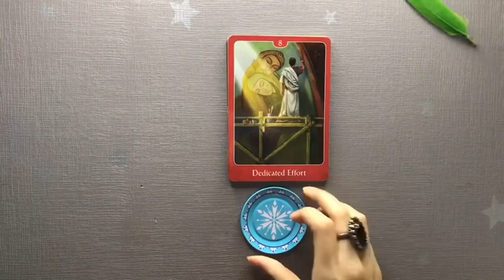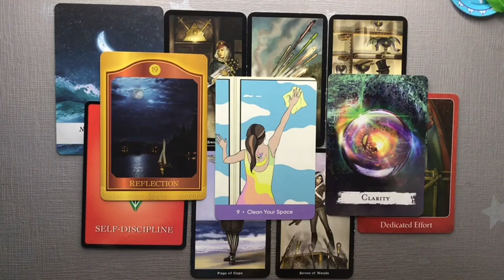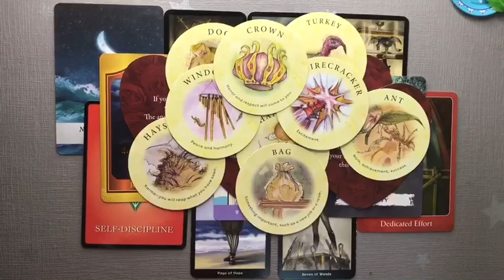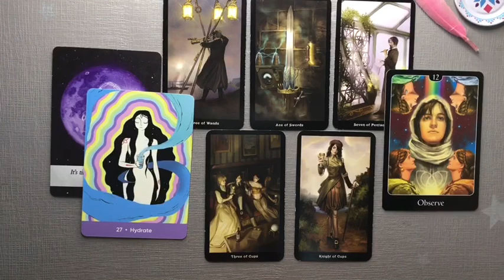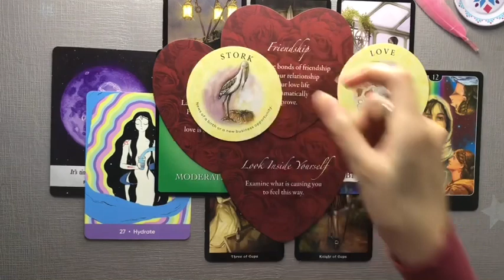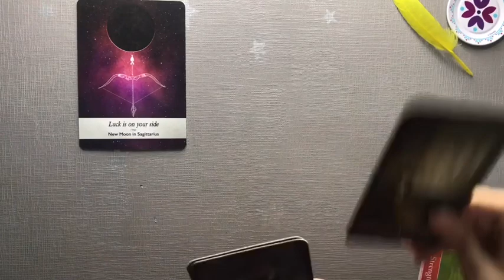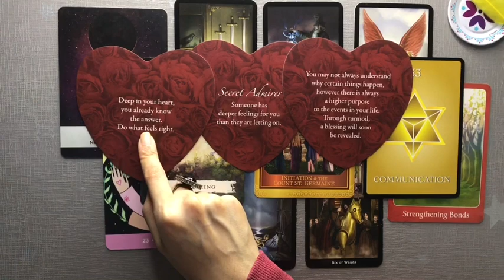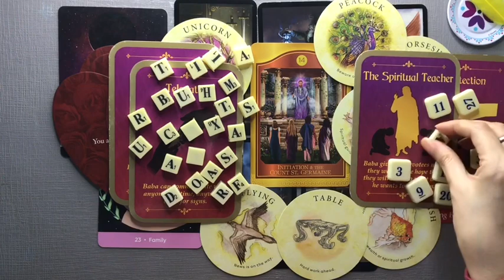💌 Pick a Card | 🌈 What’s Coming Next For You 💕💰👩🏻‍🎓✈️ | Teacup Tarot ☕️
Hey friends, today in this Pick a Card Reading, we Look into What's Coming Next For You💗

Pile 1 00:38 Pile 2 13:51 Pile 3 26:52
*I Do Not Offer Private Readings or any other Paid Services through any Social Media Platforms & I will Never Contact You Through Watsapp via Comments. Be Careful of Scammers.

Three of my favourite spiritual practices :

Reciting :
1) Hare Raama Hare Raama, Raama Raama Hare Hare, Hare Krishna Hare Hare.

2) Sallallahu Ala Mohammed , Sallahu Aalayhi Wasallam. ( For Muslims or believers in Prophet Mohammad ( SAW)

3) Giving Food to both the needy & Birds